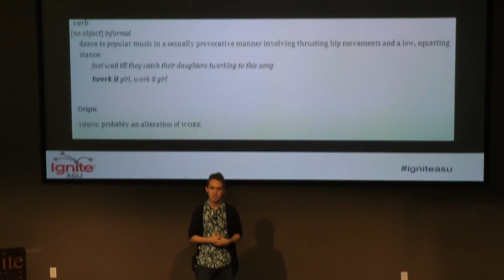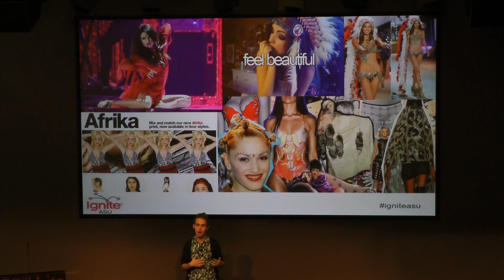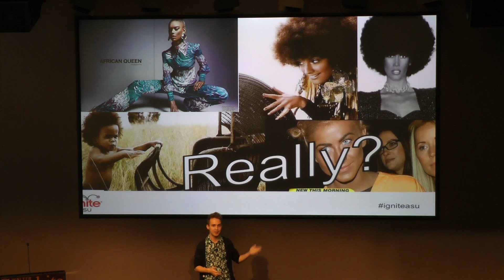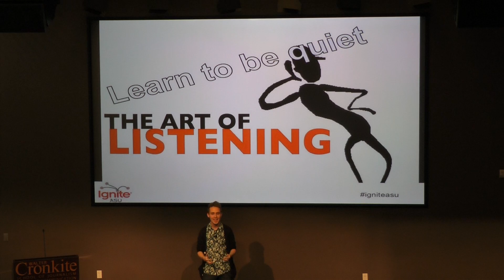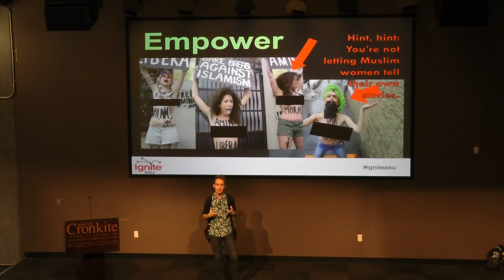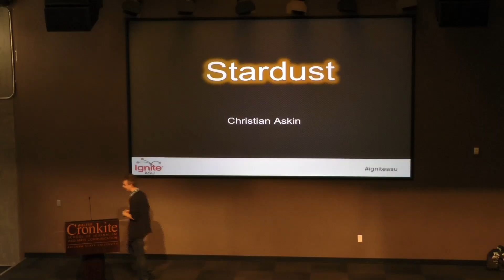Ignite@asu Fall 2013 Brandon Marks- Let's Talk About Twerking